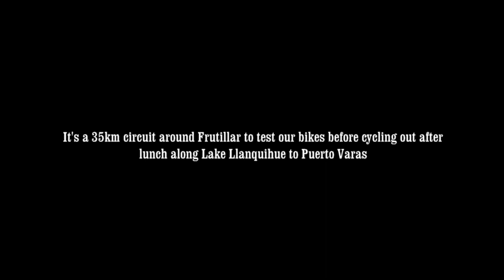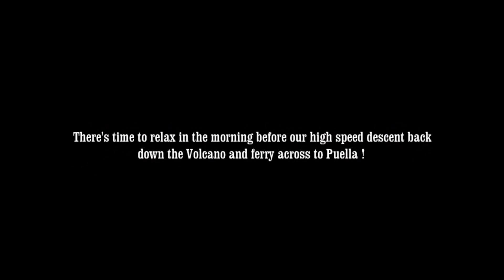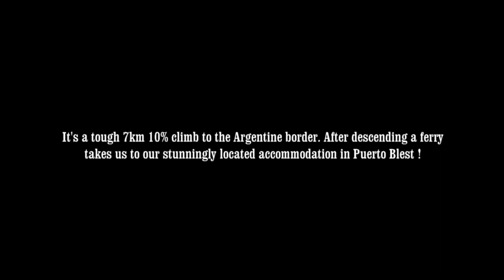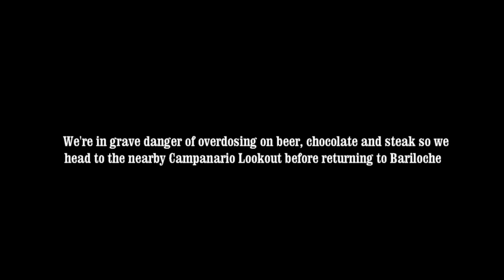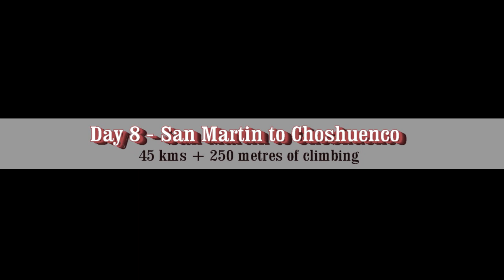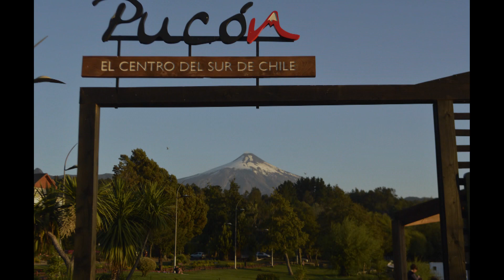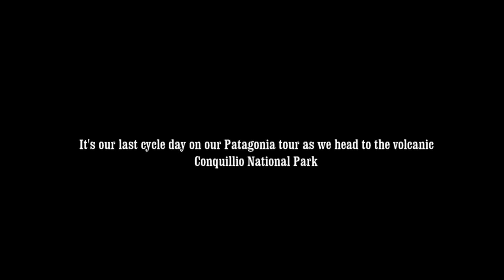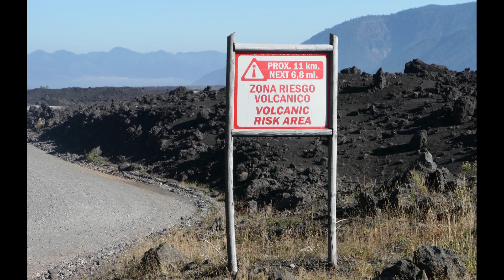Patagonia Cycle Tour - Redspokes 2019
2 week Redspokes cycle tour by 4 friends through the beautiful Patagonian Region of Chile & Argentina